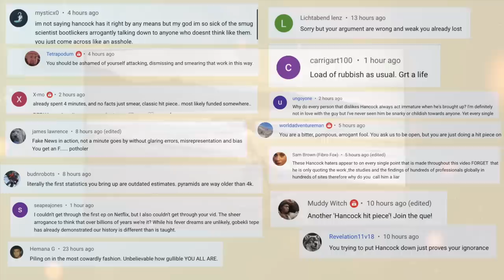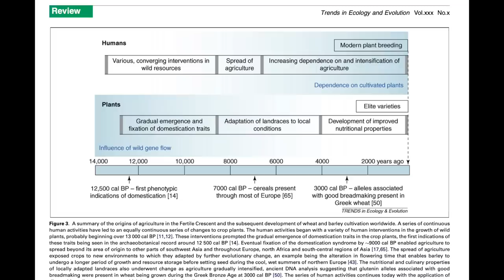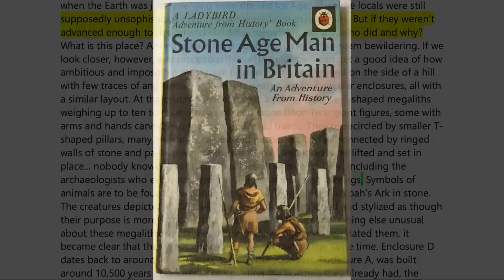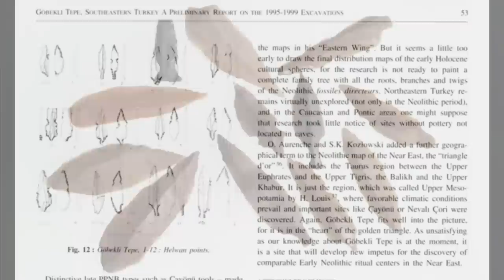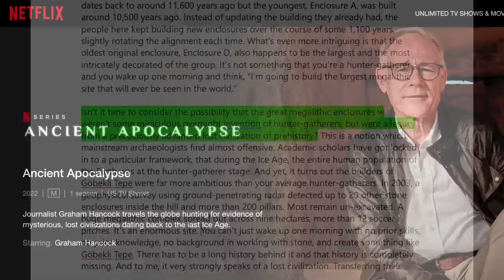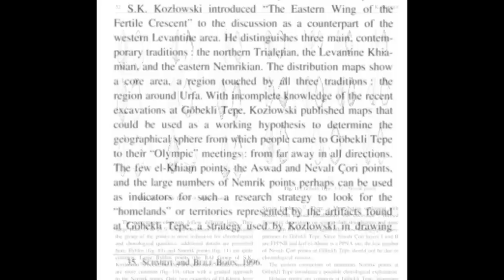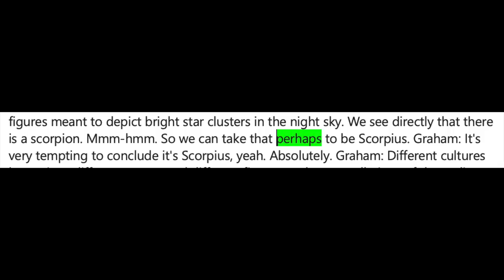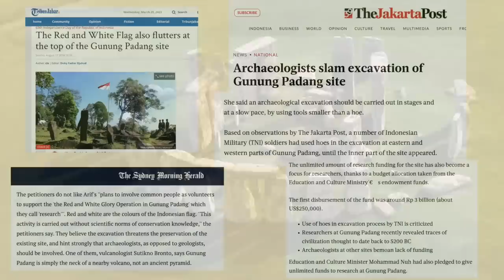More debunking of Graham Hancock's "Ancient Apocalypse" (Ep 5: Gobekli Tepe)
Fans of Graham Hancock have been invited to correct any errors in this video. After I spent 40 minutes showing all the fabrications and omissions in the first episode, not one Hancock fan disagreed. Instead, most of the replies I got were "Whatabout. "
   I don't have the time or energy to debunk every single episode in the series. I started with episode one for obvious reasons, and in response to the most popular 'whatabout' I tackle episode five in this video. I would hope that after being shown all the fabrications in episode one and episode five, fans of the series will be able to fact-check and root out the fabrications and omissions in the other episodes also. I'm not that smart, which means it's not that hard.

"Ancient Apocalypse" is available on Netflix, but to save you the trouble, I've shown the entire transcript here in this video.

All the studies I cite are shown in the video, along with titles and authors. All are freely available on Google Scholar.

   The charity funds hospitals and affordable health care to villages on the edges of national parks, in return for a pledge not to cut down trees. The pledges are monitored, and the result has been a dramatic decrease in deforestation rates and an increase in the health of the local population.
   Patients -- mostly from farming families -- can pay for their subsidised treatment with tree saplings or manure. So for them, treatment is essentially free.
   The manure goes to organic farms that HiH is encouraging, as it teaches local farmers how to farm organically rather than slash-and-burn the forest.
   As for the tree saplings, HiH volunteers plant these in areas of forest that have been illegally cut. This restores the forest, and HiH receives money for this from people and companies who pay for carbon credits. That money goes towards paying doctors, nurses, dentists, and and keeps the clinics running.
for an explanation of their work.